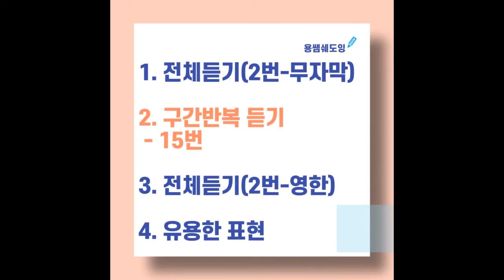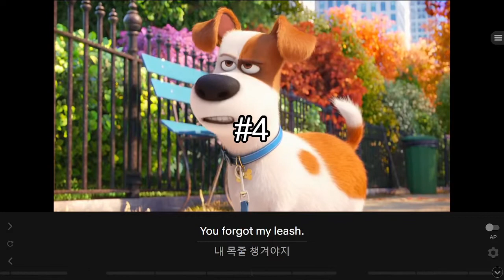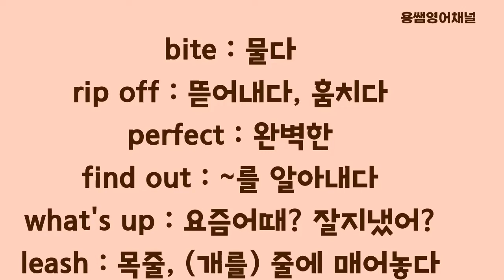[My pet 의 이중생활 #12]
영화로 영어공부를 합니다. 재미있는 영상으로 영어공부를 즐겁게 할 수 있습니다. 영어는 반복학습이 중요합니다. 우리 함께 공부해요!!